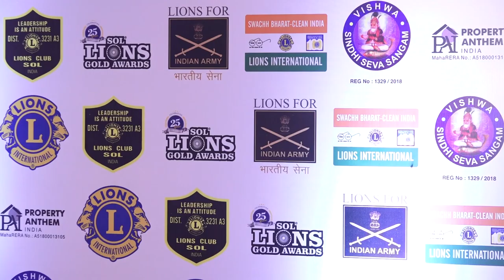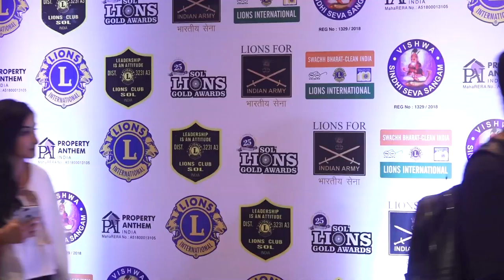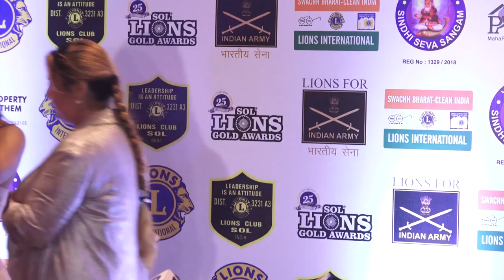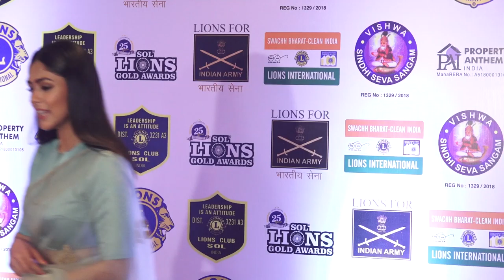Vicky Kaushal & Jhanvi Kapoor at Red Carpet of Lion Gold Award 3